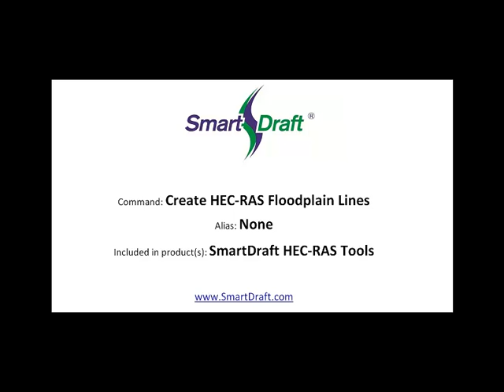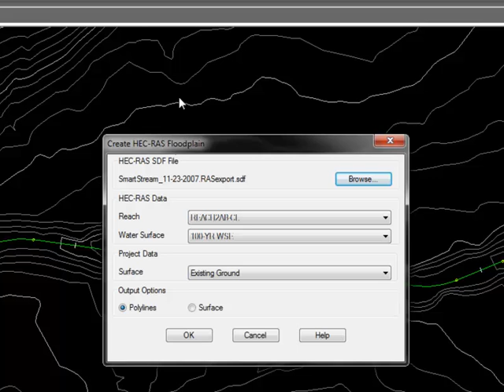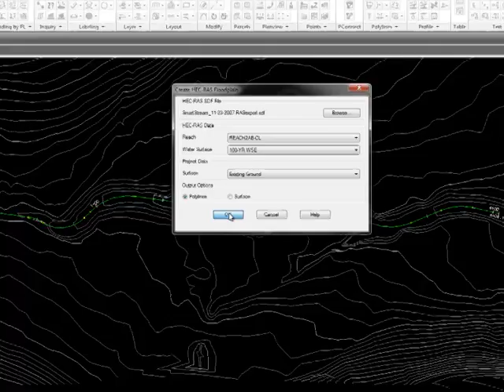SmartDraft HEC-RAS Floodplain Lines for Civil 3D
Create HEC-RAS Floodplain Lines

Create floodplain limits utilizing the results of the HEC-RAS Floodplain analysis from a HEC-RAS Output File.